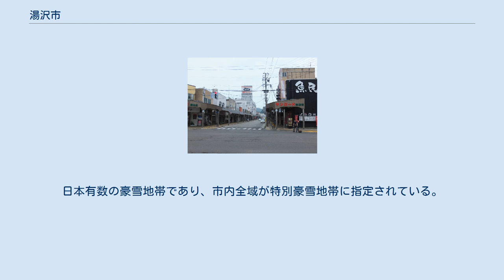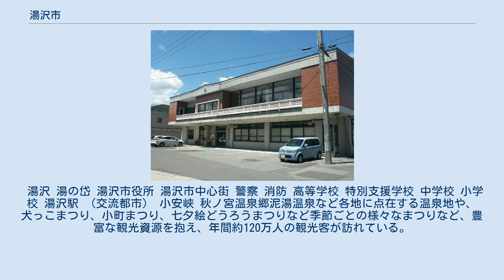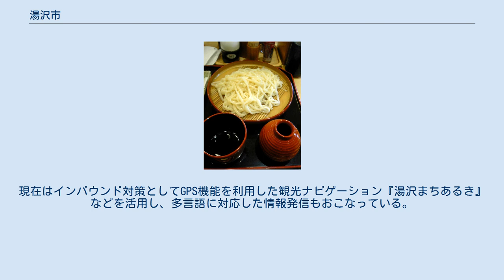湯沢市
湯沢市中心部の空中写真。
市街地の西側を南北に奥羽本線が走り、その西を雄物川が流れる。
1976年撮影の9枚を合成作成。
 湯沢市（ゆざわし）は、秋田県南部に位置する市。
秋田県（羽後国）の南玄関口として発展してきた。
日本有数の豪雪地帯であり、市内全域が特別豪雪地帯に指定されている。
小野小町生誕の地である。
 市の南部を山地が占め、南西は大黒森山、南東は高松岳までを市域とする。
南東の高松岳から流れる高松川が南から流れる雄物川と合流し、東鳥海山と檜山の間を北上し横手盆地に抜ける。
東から流れる皆瀬川が雄物川に合流する周辺が市の北限となる。
 市街地は横手盆地の南に位置し、雄物川の東の山の手、鉦打沢川（かねうちさわかわ）の扇状地に広がり、雄物川に沿うように北上してきた鉄道、道路網が接続する。
 湯沢 湯の岱 湯沢市役所 湯沢市中心街 警察 消防 高等学校 特別支援学校 中学校 小学校 湯沢駅 （交流都市） 小安峡 秋ノ宮温泉郷泥湯温泉など各地に点在する温泉地や、犬っこまつり、小町まつり、七夕絵どうろうまつりなど季節ごとの様々なまつりなど、豊富な観光資源を抱え、年間約120万人の観光客が訪れている。
現在はインバウンド対策としてGPS機能を利用した観光ナビゲーション『湯沢まちあるき』などを活用し、多言語に対応した情報発信もおこなっている。
 岩崎城址（千年公園） 小町堂 秋田県湯沢市 おしら様の枝垂桜 稲庭うどん